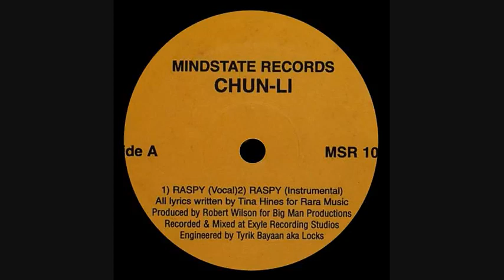Chun-Li - Raspy (Smash Remix Instrumental)